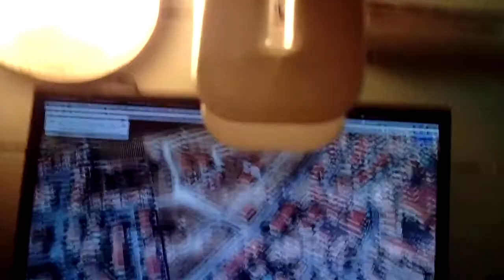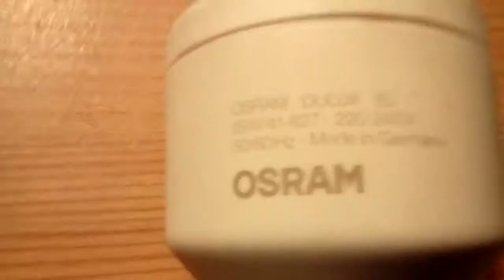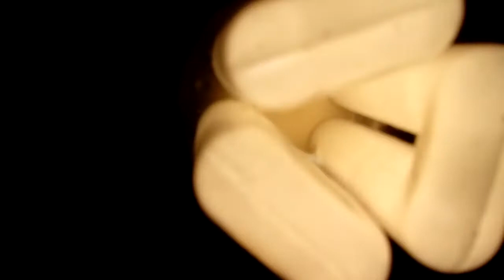Unboxing récupération d'Ampoules #12 - Rémi H.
Slt dans cette vidéo je présente des lampes:

OSRAM Dulux-EL 15w 220 / 240v 3U 2700k blanc chaud B22
IKEA 11w 220/ 240v 2U 2700k blanc chaud E27

Oubli pas de liker et a tabonnner ça ft tjrs plaisir :D